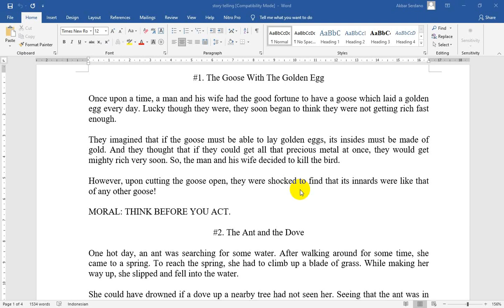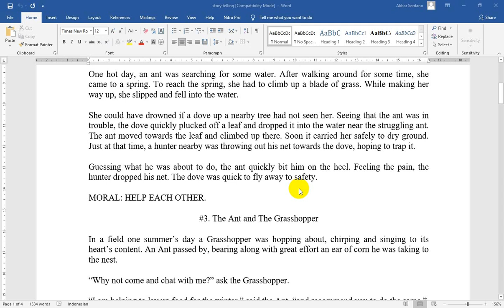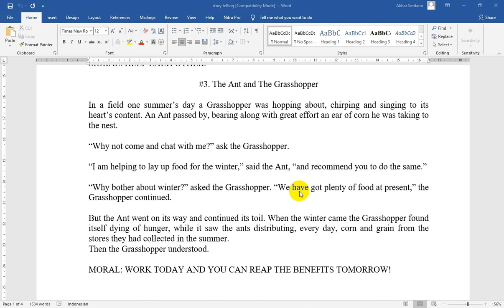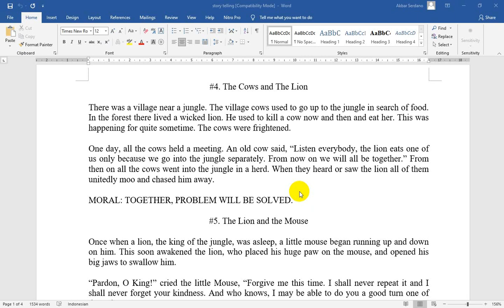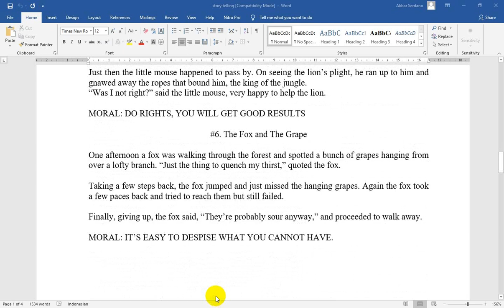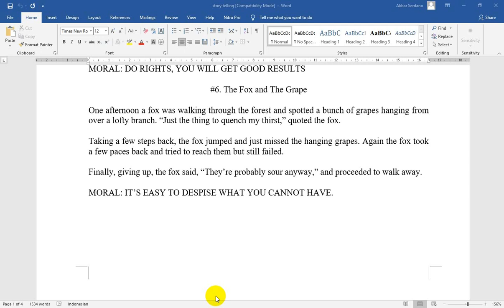6 Famous Story Telling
Let's read the famous story telling